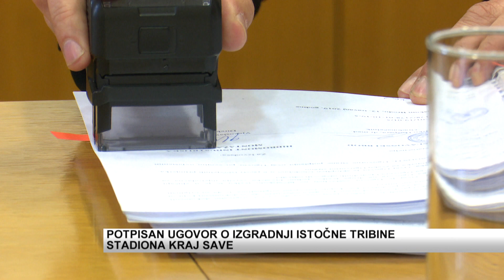SBTV - DNEVNIK - POTPISAN UGOVOR O IZGRADNJI ISTOČNE TRIBINE STADIONA KRAJ SAVE - 12.04.2019.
Više od 140 milijuna kuna. Toliko je uloženo u sportske objekte u Slavonskom Brodu u posljednjih 14 godina. Danas je u Gradskoj upravi potpisan još jedan veliki ugovor – onaj o izgradnji istočne tribine stadiona kraj Save.

DNEVNIK SBTV-a | PON-PET | 20:00 i 22:00